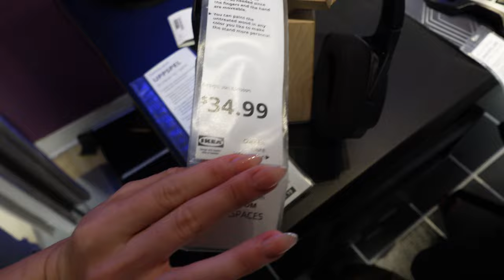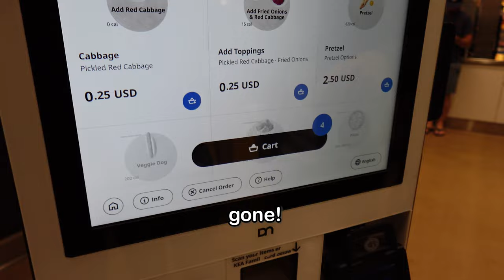Trying EVERYTHING From the IKEA Menu 0.0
My friends and I tried EVERYTHING from the IKEA menu! Our original plan was actually just to play hide and seek HOWEVER, turns out you "need more than 3 people, wendi" which I thought was lame but whatever. Instead, I spent my VERY hard earned Twitch Streaming dollars on the WHOLE IKEA MENU (except for their meatballs tm) because, they were out? Anyways, I hope you enjoy us  in our Mukbang of the whole menu from ikea and feeling sick after.

00:00:00 intro
00:01:13 shopping in ikea
00:02:30 ordering the  whole ikea menu
00:02:50 trying ikea icecream
00:03:45 eating ikea slushi
00:04:20 trying ikea hot dog
00:07:20 pizza mukbang
00:10:00 trying the worst pretzel in the world
00:12:30 cinnamon role
00:15:00 final thoughts
00:15:45 epic youtube outro